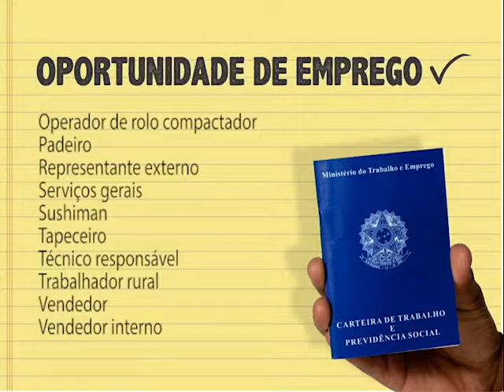(JC 30/03/17) Vagas do Setor de Empregos da Prefeitura de Varginha